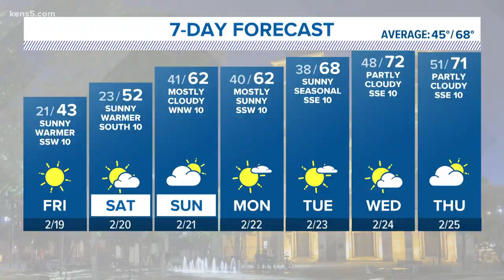Texas firefighters contend with frozen hydrants while batting huge apartment blaze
In San Antonio, firefighters brought in water via parade of engines that were used to extinguish the flames.